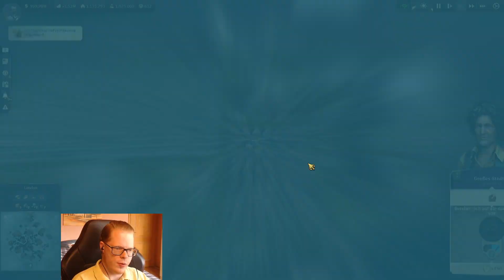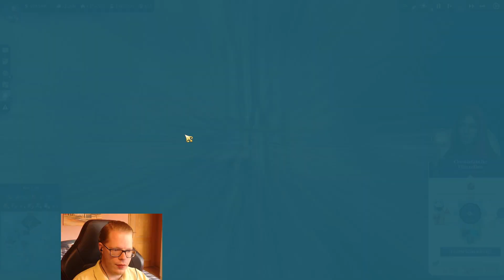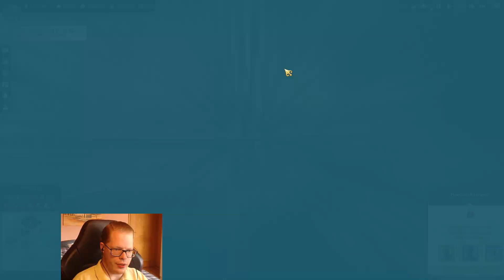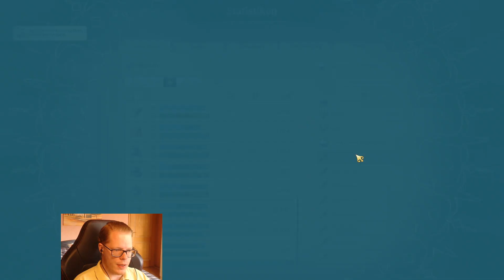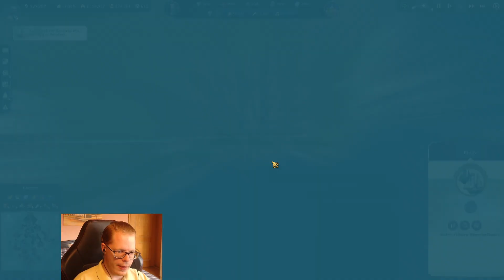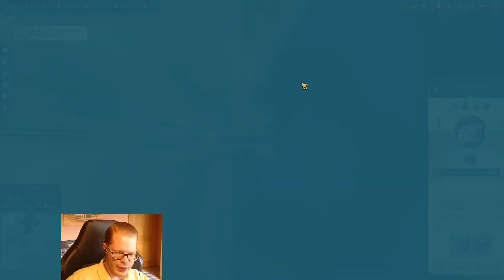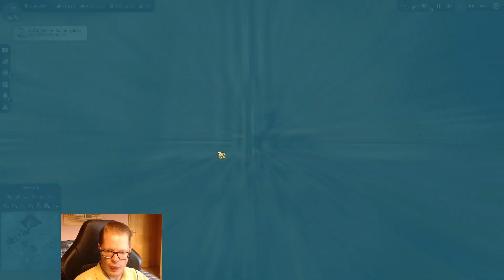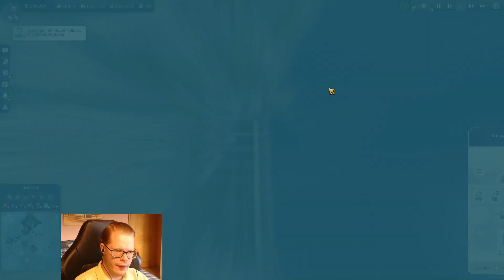Let's Play Anno 1800 #220: Filmrollen für die Kinos in Kuba.